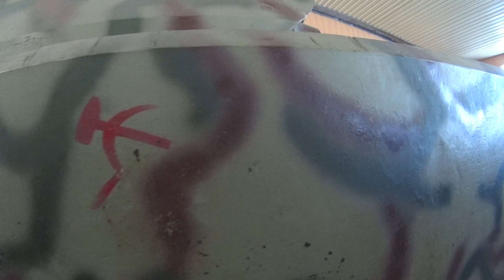MAUS W MUZEUM W ROSJI !!!